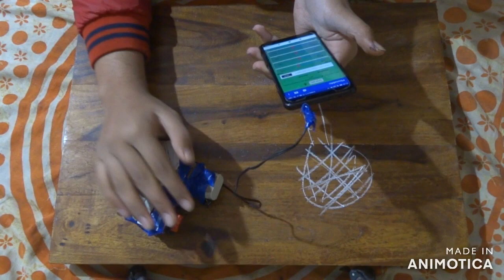how to make multipurpose speaker